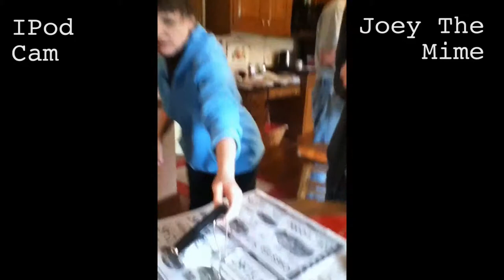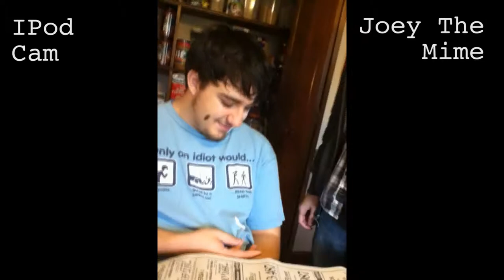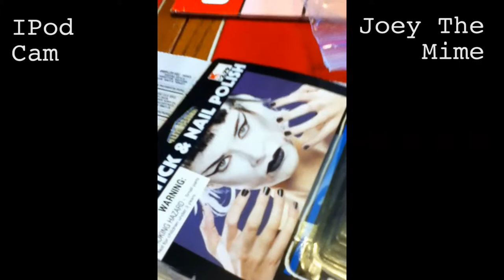Cuil Theory - Behind The Scenes - Part 2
Cuil Theory Behind the Scenes Part 2. Joey's transformation into a mime... more to follow!